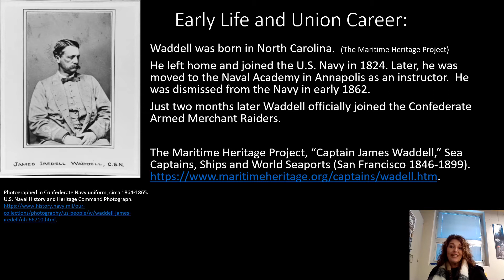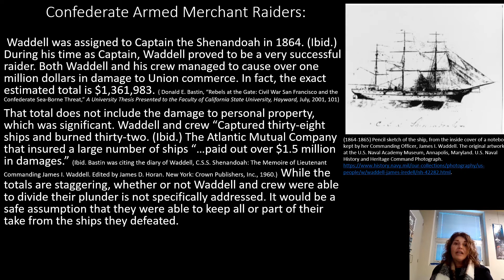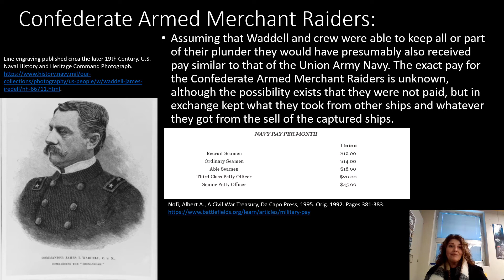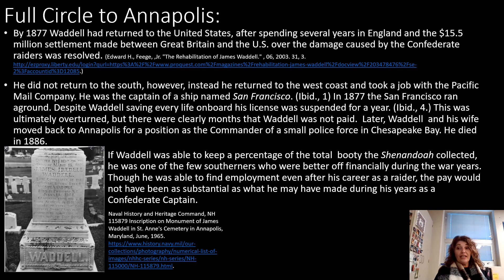James Iredell Waddell